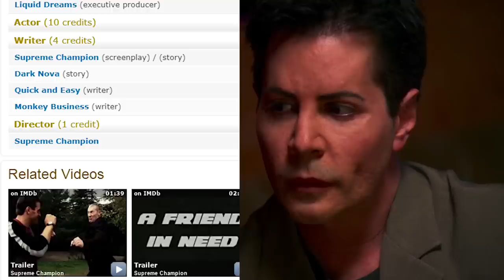UFC Meets Mortal Kombat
In Supreme Champion, Stephan Bonnar (UFC fighter, not an actor) must stop the evil Daniel Bernhardt (Siro) and his underground MMA tournaments in a very silly movie with amazing performances.
The big return of Le Sad Panda! CROSSOVER!!! AAHHH!!!